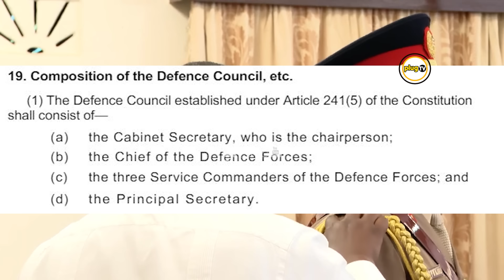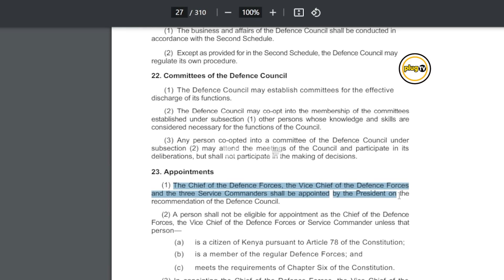Shocking Twist Emerges in the Next CDF of the KDF | Francis Omondi Ogolla| Charles Kahariri